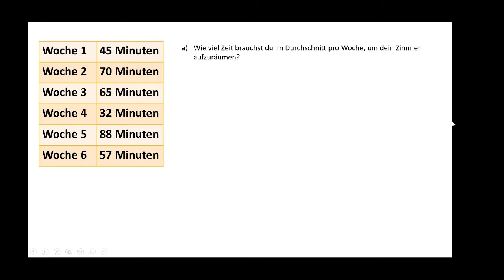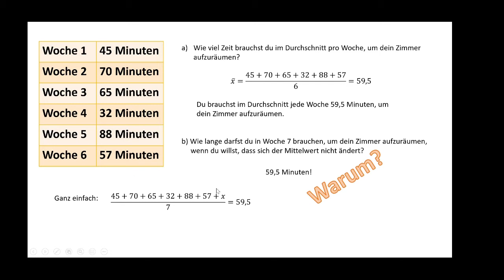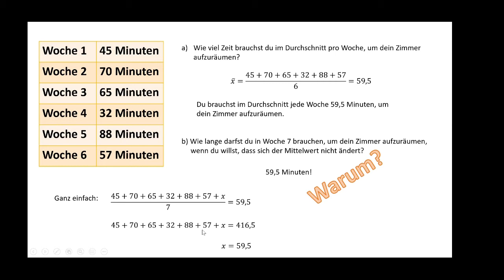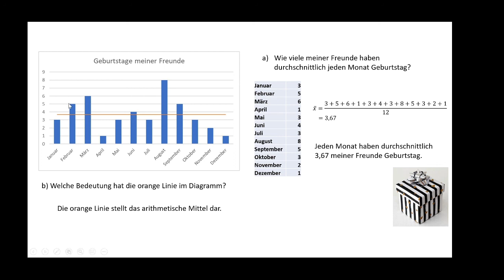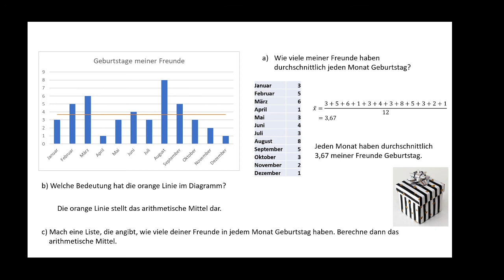Mittelwert MASTERY Teil 3